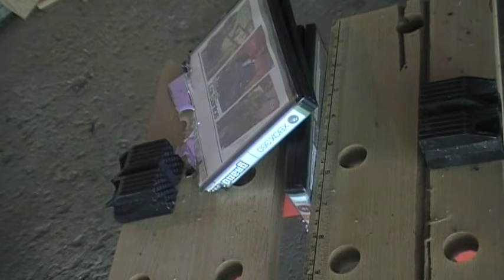GTA V 5 Pre Release Extreme Hack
1st real hack of the soon to be released Grand Theft Auto Five.  shown with X-Box, but should work equally as well for all platforms..